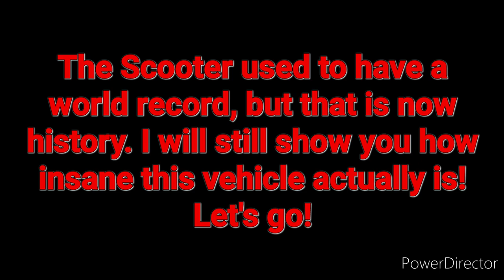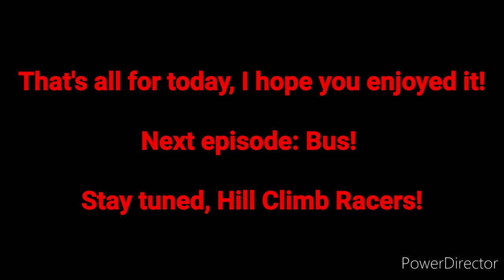Let's talk about - Ep. 2 - Scooter | Hill Climb Racing 2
This is episode 2 of my "Let's talk about" series and it is about Scooter!

My Discord hashtag: FuelFire 5851